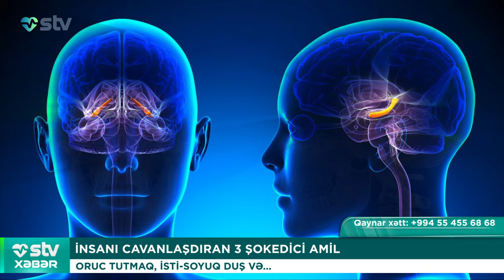İNSANI CAVANLAŞDIRAN 3 ŞOKEDİCİ AMİL